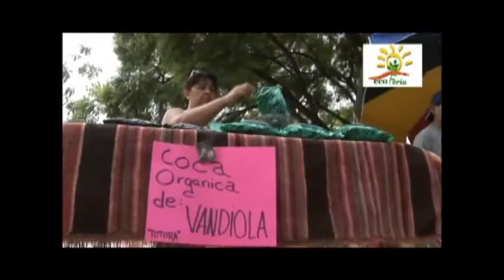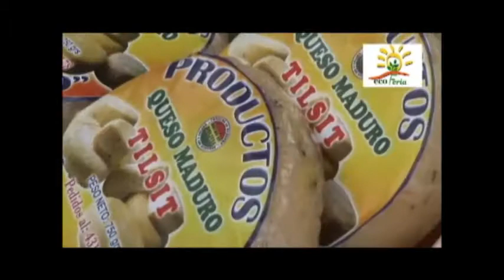EXPRE 05 04 #1